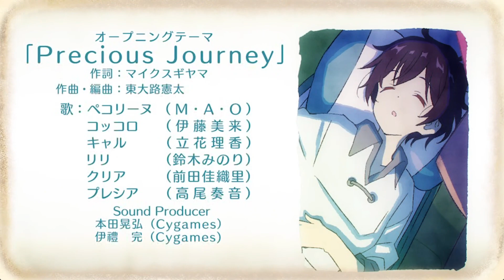[プリコネR] MAIN STORY 第3部 第4章 後半(4話~6話) まとめ [프리코네 R] 메인 스토리 제3부 제4장 4화~6화 모음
PRINCESS CONNECT！Re:Dive     MAIN STORY 第3部、第4章の後半のまとめ映像です。